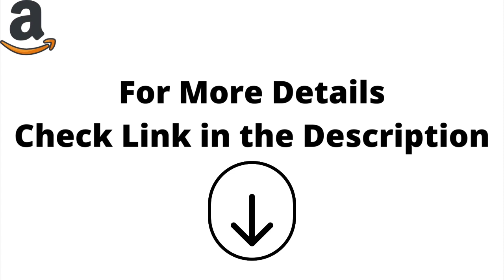Special Discount on Oster Blender Pro 1200 with Glass Jar 24 Ounce Smoothie Cup and Food Processor